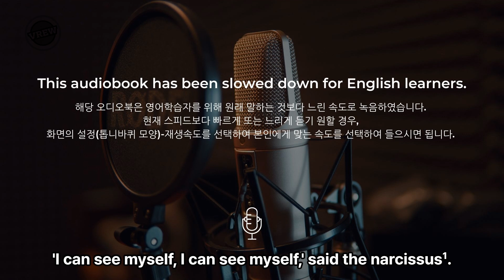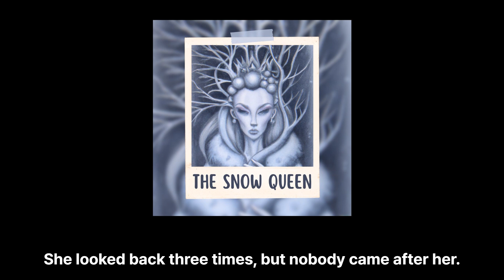The Snow Queen by Hans Christian Andersen 눈의 여왕 24 영어원서 챕터북 오디오북